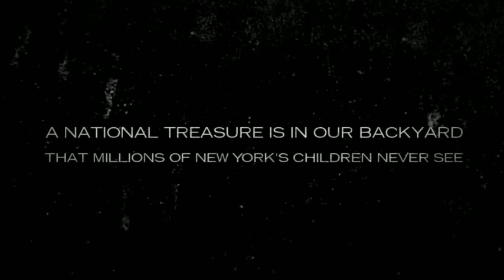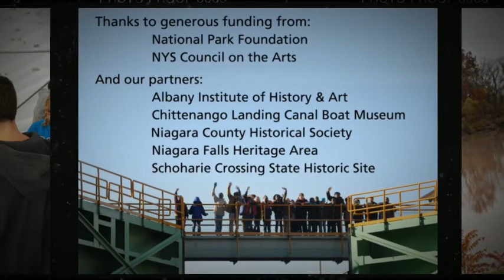Erie Canalway Ticket to Ride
Bringing students to the canal to inspire the next generation.
Erie Canalway National Heritage Corridor, New York